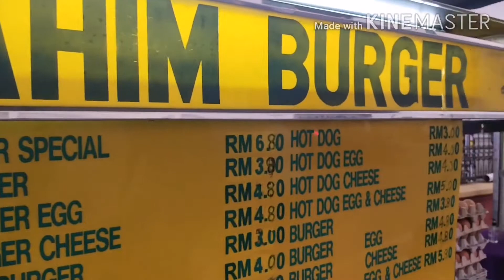Malaysian burger| Penang food|Rahim Burger|Famous Burger Stall in Penang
Burger is most common food in Malaysia, We can see a burger stall in every street and villages(Kampung) of Malaysia, It is very very delicious and most of the Malaysians Like it. I had it from a famous burger stall " Rahim Burger" in Penang. There are different verities of burgers available like egg, chicken, beef etc. What i had is a egg burger with chicken. I am sharing a different burger eating experience i had in my life.